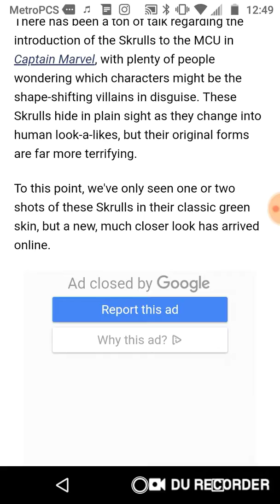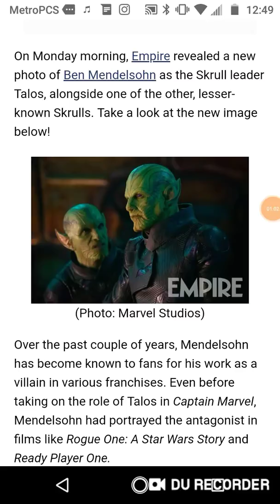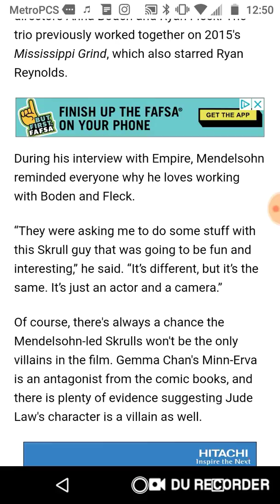New 'Captain Marvel' Photo Offers Best Look Yet at Skrulls!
Follow my boy Milla for Livestreaming and Gaming!